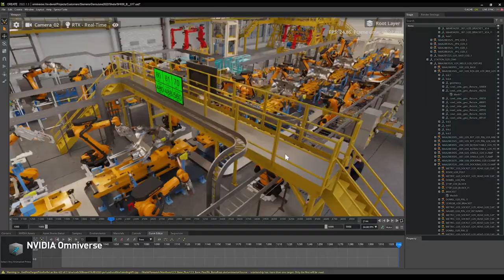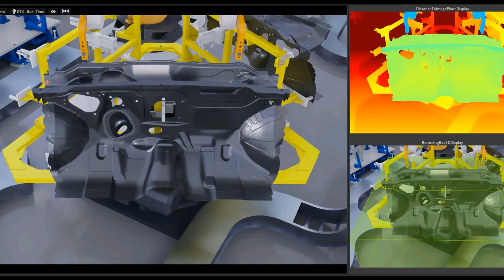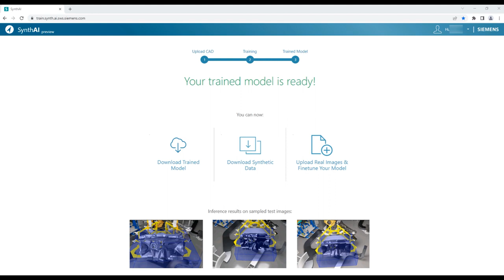[Español] Próxima Evolución de Automatización Industrial con Siemens Xcelerator y NVIDIA Omniverse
(habilitar subtítulos en español)

En esta demostración, vea cómo la asociación ayudará a los fabricantes a responder a las demandas de los clientes, reducir el tiempo de inactividad y adaptarse a la incertidumbre de la cadena de suministro, al mismo tiempo que logra los objetivos de sostenibilidad y producción.